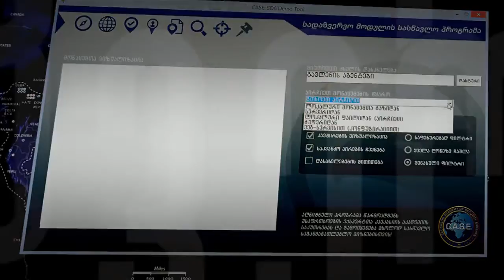ზამთრის სკოლა ეროვნულ უსაფრთხოებაში 2015